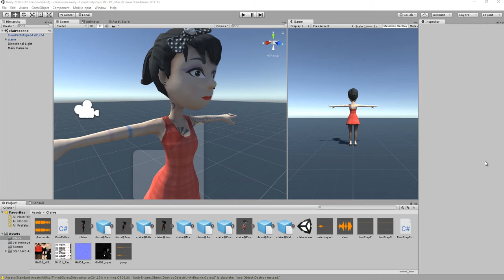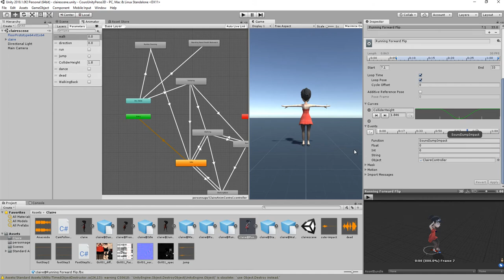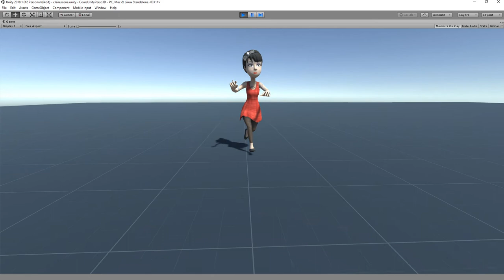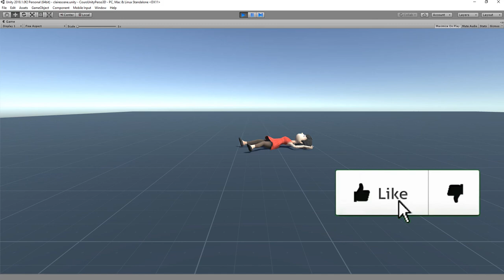Projet en cours UNITY Animation de personnage a la troisième personne